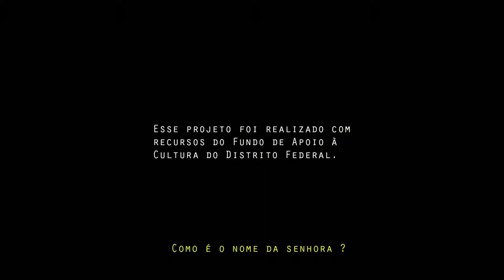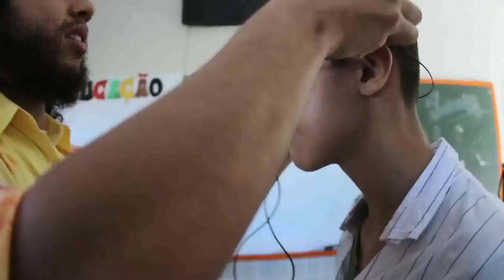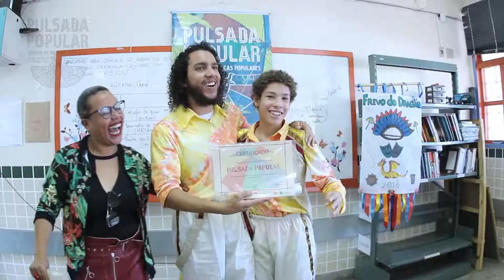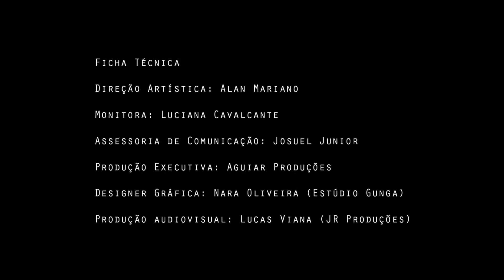MiniDoc Pulsada Popular 2018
MiniDoc do projeto Pulsada Popular, realizado na cidade de Samambaia/DF durante o ano de 2018.

Direção Artística: Alan Mariano
Monitora: Luciana Cavalcante
Produção Executiva: Aguiar Produções
Assessoria de Comunicação: Josuel Junior
Fotografia e Vídeo: Lucas Viana Silva
Designer Gráfica: Nara Oliveira (Estúdio Gunga)
Apoio: CEF 404 de Samambaia Norte e Espaço Imaginário Cultural
Este projeto foi realizado com recursos do Fundo de Apoio a Cultura do Distrito Federal.